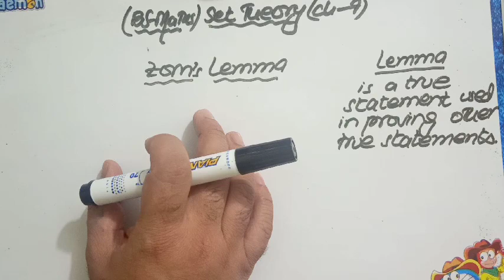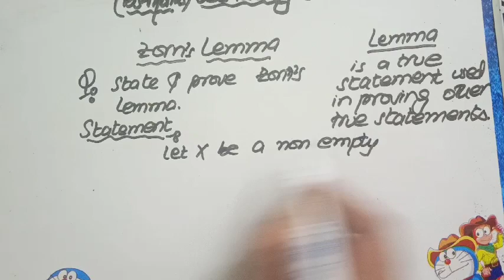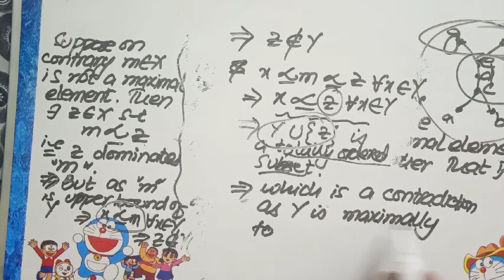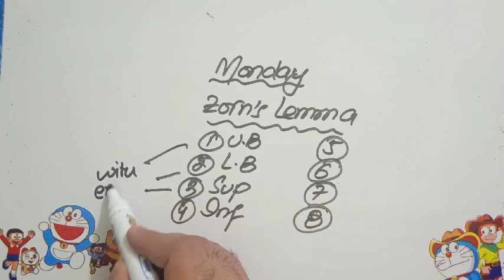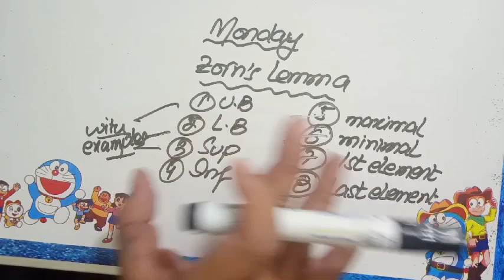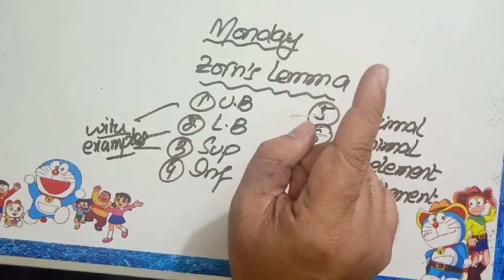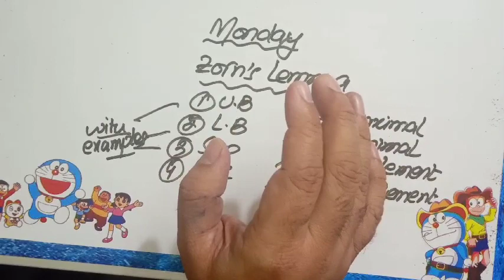LECTURE # 30: SET THEORY ( SHCAUM'S OUTLINE SERIES ) CHAP# 9....ZORN'S LEMMA PROOF